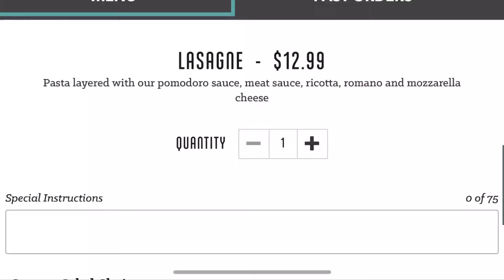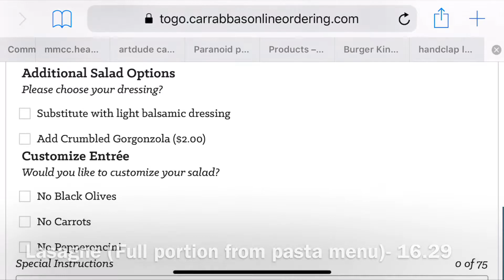Day 14 Vlog- Don’t be fooled by “Love”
Carrabba’s “Amore Monday” has a bit more explaining to do...
*UPDATE- Carrabbas has reached out to me and explained that the Amore Monday special is supposed to be the same portion as the regular lasagna special.